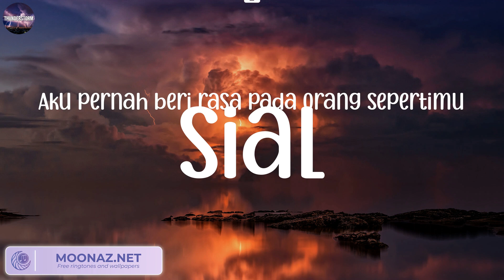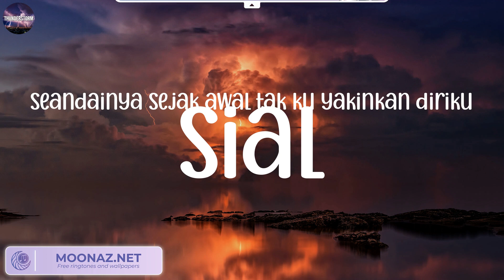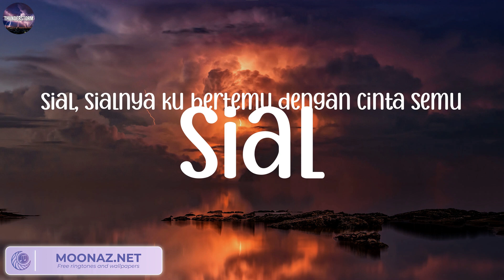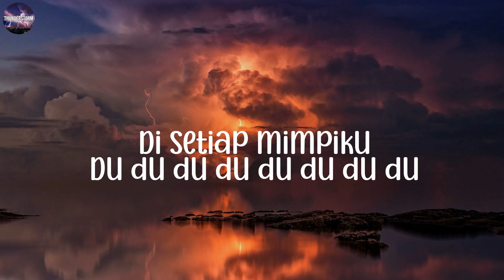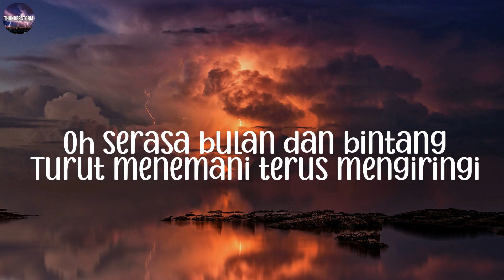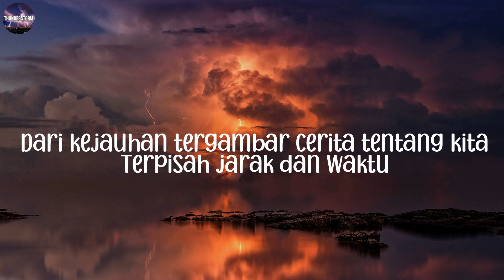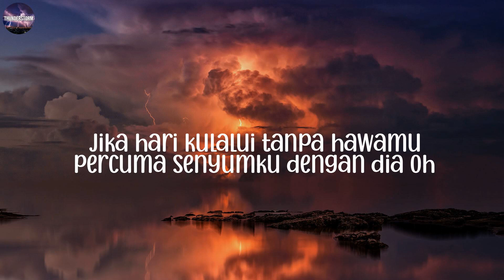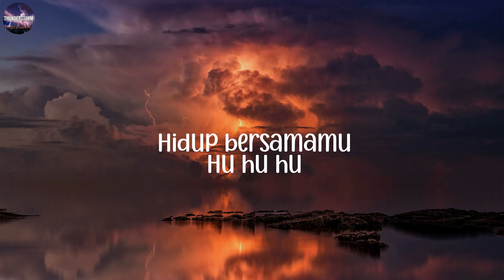Mahalini - Sial (Lirik Lagu) Mix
Lirik Lagu Mahalini Sial

Seandainya sejak awa tak ku yakinkan diriku

Terlanjur mencintaimu
Mahalini - Sial

Performed by Mahalini
Written by Andmesh Kamaleng, Mahalini, Mohammed Kamga
Composed by Andmesh kamaleng, Mahalini, Mohammed Kamga
Piano, Synth, Bass by: Adrian Rahmat Purwanto
Produced by Adrian Rahmat Purwanto
Vocals produced by Mohammed Kamga
Vocals recorded at Backbeat Studio, engineered by Aditya Bagus, edited by Rio Ndul
Mixed by Hery Alesis